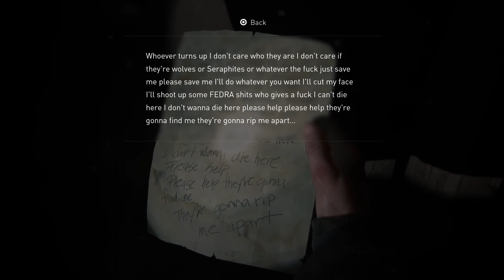The Last of Us™ Part II #20